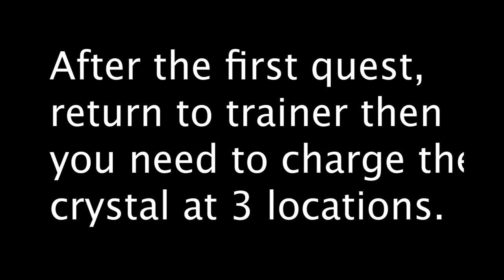Rogue Lineage | Orderly Greatsword Full Class Guide (Crystal Locations)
This video has the Rogue Lineage Orderly Greatsword obtainment method. Enjoy!